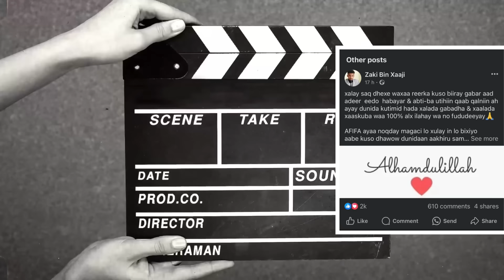HALISTA LAGU SHEEGAYO WA TAANA😂 RAAGOW GABADHA AAD SHUKAANSATID SXBTEY WAA CADOWGIINA KOOWAD OGAADA😂